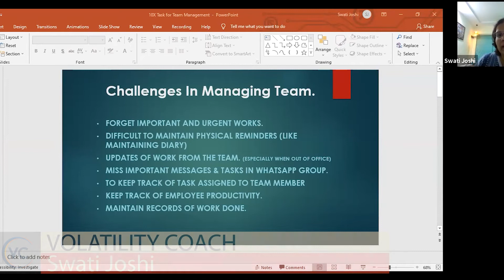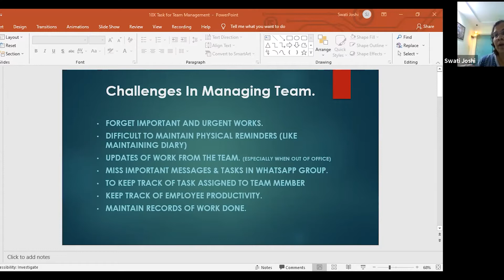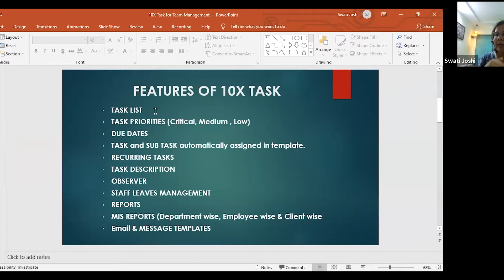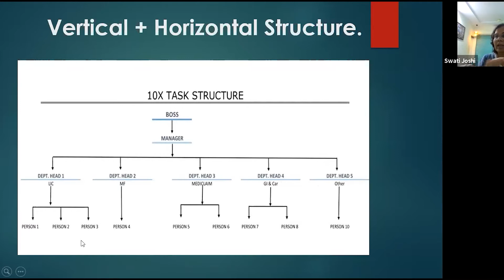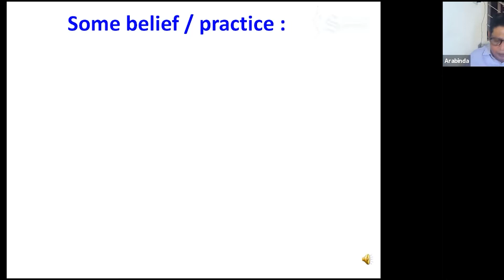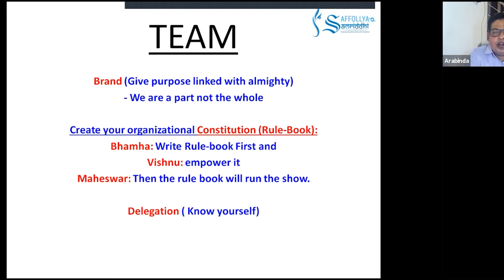GowthHacks Episode 2 Team Management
Volatility Coaches of India share the growth hacks related to team management. Learning from fellow MFDs & Volatility Coaches is learning from the best. Something that is practiced for years and shared. Keep Learning and keep growing.